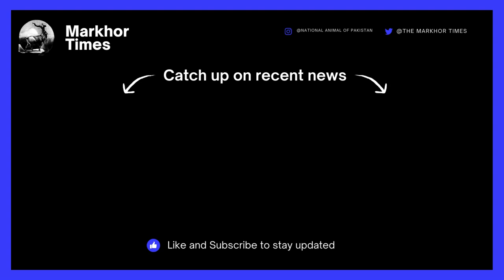Who steps in as president of Iran